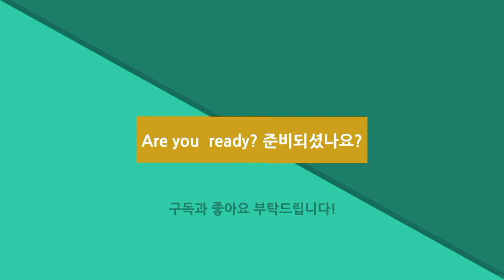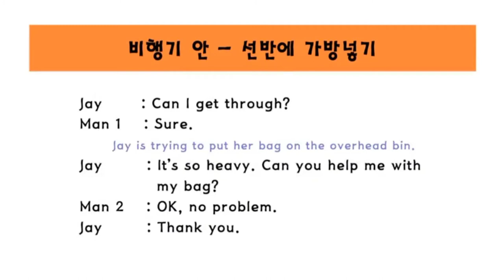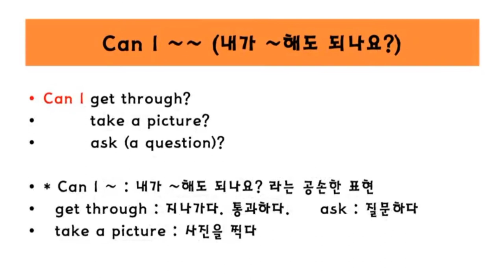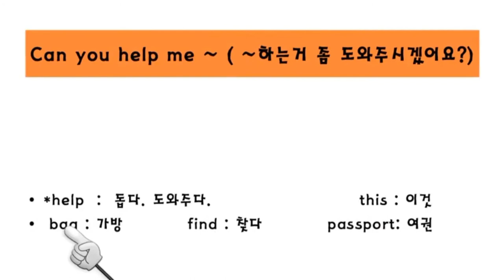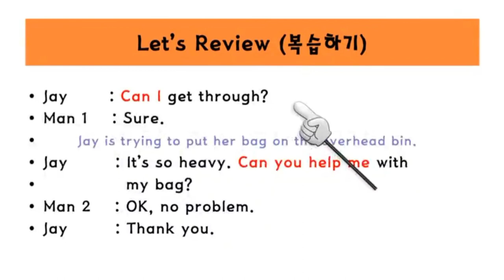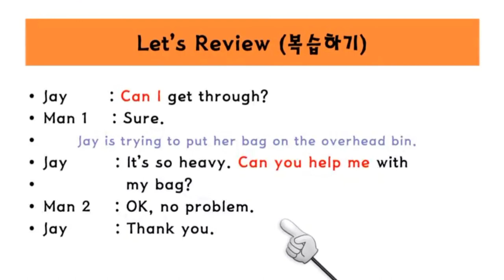기내에서 좌석 찾아가기 해외여행 떠나기전 꼭 알아야 할 기초 생존영어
해외여행전에 꼭 알아야할 기초영어입니다. 비행기에서 좌석을 찾아가면서 생기는 대화와 패턴이 같은 문장을 연습합니다.